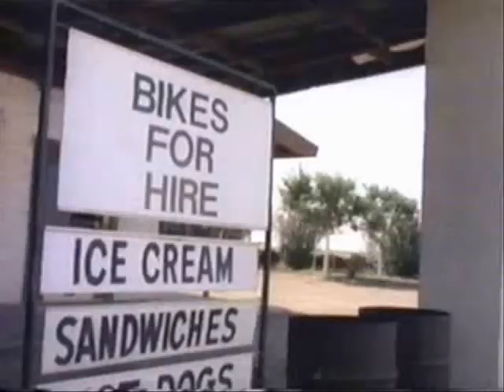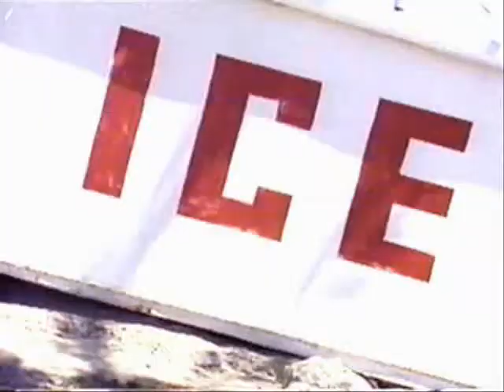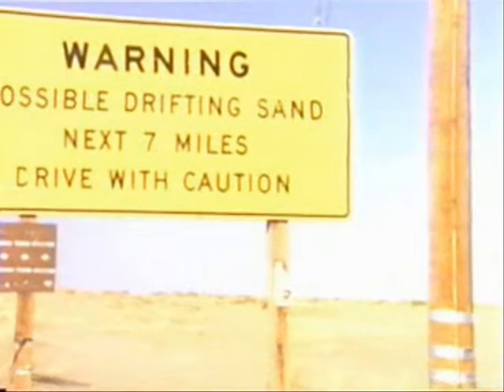Swing Out Sister - Fooled By A Smile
Another great song by Swing Out Sister featuring Corinne Drewery